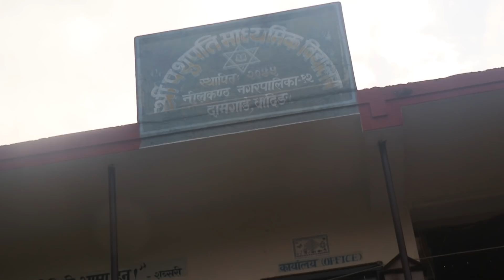कमलाको पढाईमा स्कुलको चिन्ता ~दिइयो करिश्मा मानन्धरको उदाहरण|| kamala Ghimire School|| PRAYASH MEDIA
Host : -
Guest :-
Camera :-
Edit :-

lok geet
nepali music
nepali dohori live
Rakshya Music
Rakshya Musi lokdohori songs
Prayash Media